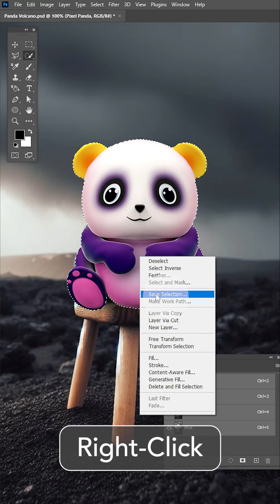Photoshop | Alpha Channel for After FX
Creating an alpha channel in your image to use with After FX or Premier.